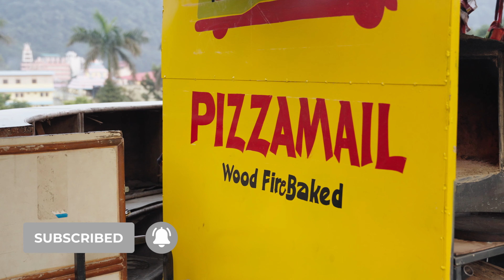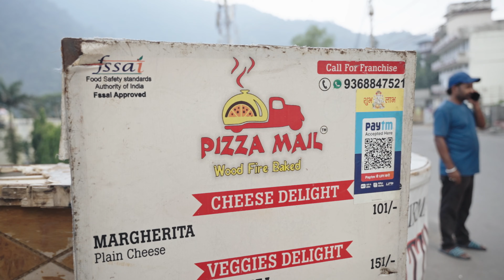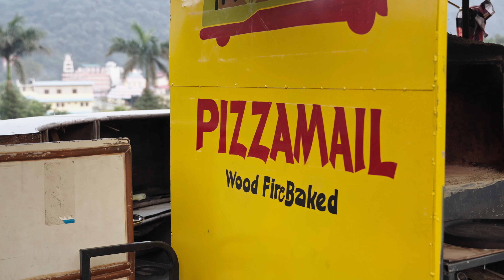Best Pizza Of My Life! on Streets of Rishikesh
In this video i have explored an amazing Rishikesh food place which is Rishikesh Street side wood fire oven pizza named as Pizza Mail , its a vibrant yellow cute little van on the streets of Rishikesh,Tapovan and  which is on the way to Laxman Jhula (Lashman Jhula, Rishikesh )road, it is Rishikesh famous place . It serves one of the best pizzas of variety here along with Sandwiches ,burgers and Garlic bread all baked in this wood fire oven, and Everything is very is much at affordable prices .
As well the owner has introduced an exciting Business model in this video for the people of Rishikesh as well over all India who are willing to Start a small business .
Many Rishikesh foreign tourist enjoy food here . they have daily Foreign tourist of rishikesh here .

Veg Supremo Pizza - 250 Rs

Pizza Mail
Laxman Jhula Rd, Tapovan, Rishikesh, Uttarakhand 249137

Hosting and narration - Krishna Patil
Shot on: Sony A7IV, Sigma : 24-70